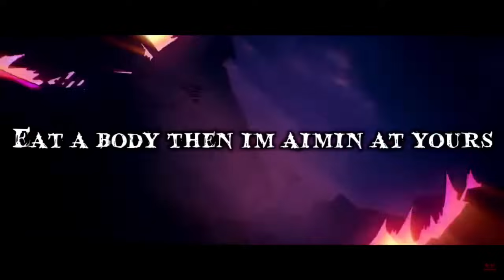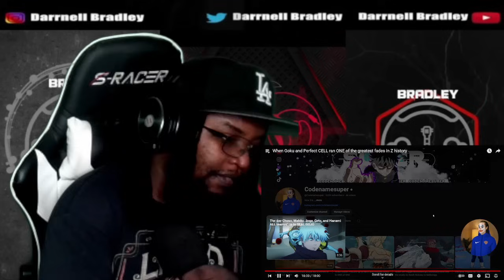When Goku and Perfect CELL ran ONE of the greatest fades in Z history [Codenamesuper] DB Reaction